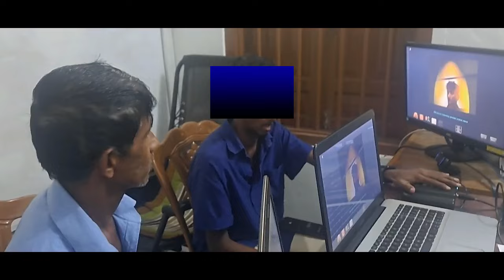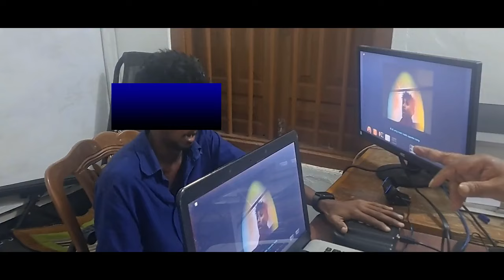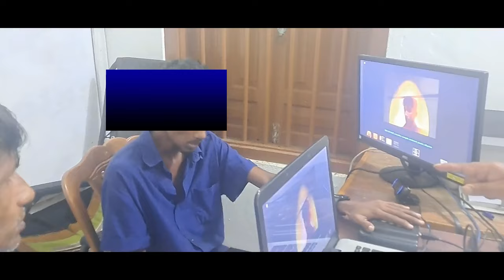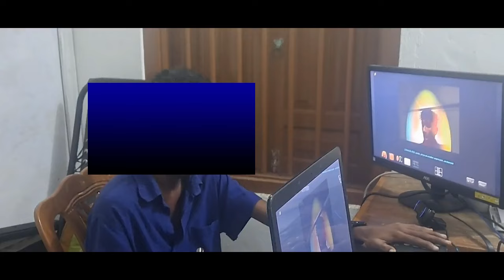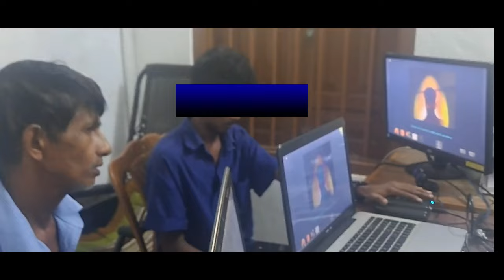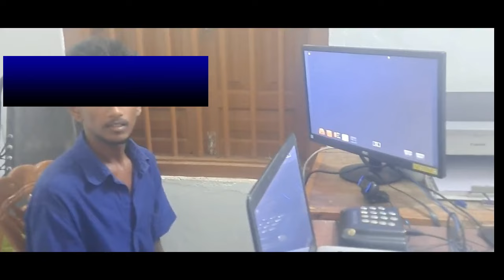ඕරා වෙන් අමනුෂ්‍ය බලවේගය මෙල්ලකල අයුරුSarath chandra astrology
ඕරා ස්කෑනින්
මෝහන ප්‍රතිකාර
විශ්වශක්ති ප්‍රතිකාර
කේන්දරය පරීක්ෂාව
උපන් වේලාවට අනුව කේන්දරය සාදාගන්නා
660/C, 02 වන සුභූති අතුරු මාවත,සුභූතිපුර,බත්තරමුල්ල.
ශ්‍රී ලංකා.
T.P - 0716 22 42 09
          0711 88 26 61